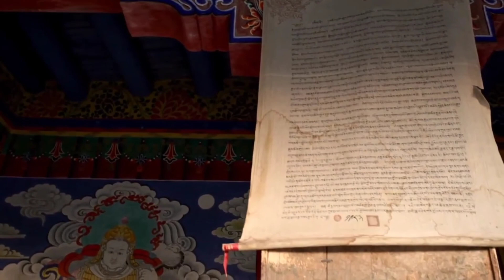Dubai Desert Safari 2020 HD1080p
DubaI Desert Safari 2020